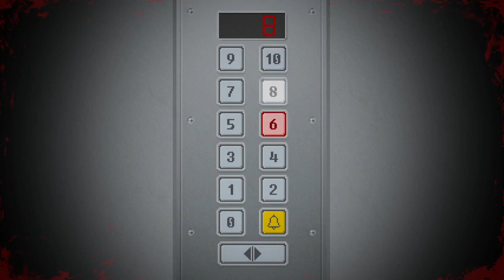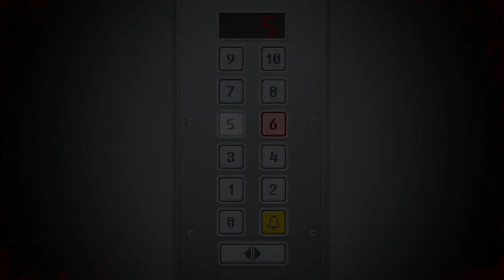Don't forget to like and subscribe [Yuppie Psycho 7/10]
This is the full, unedited VOD of my September 3, 2023 stream in which I played through a 7th chunk of Yuppie Psycho. I was joined by the fantabulous and wonderful: Kota SintheticSkull, VanyelOrJustVan, Keltzy_, MadKiska, ItsKriber. and FaeMagpie.